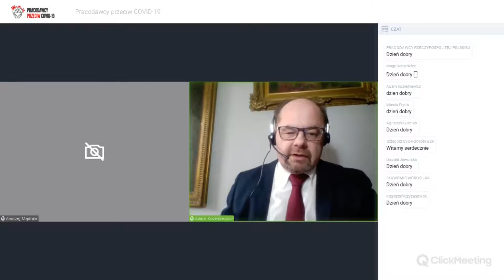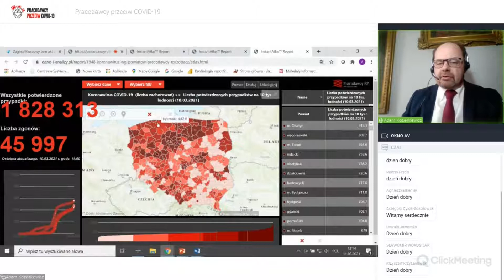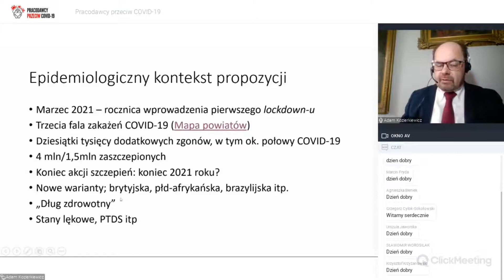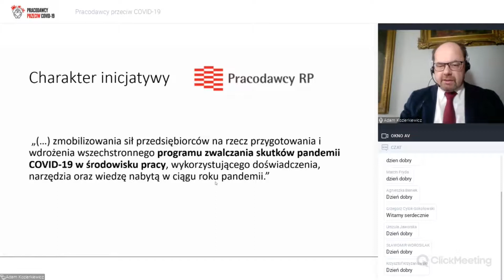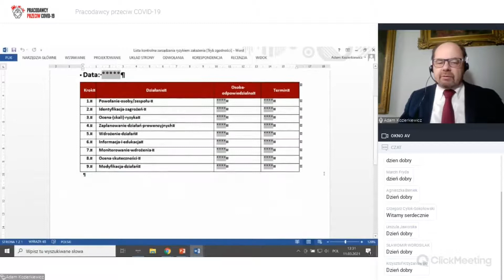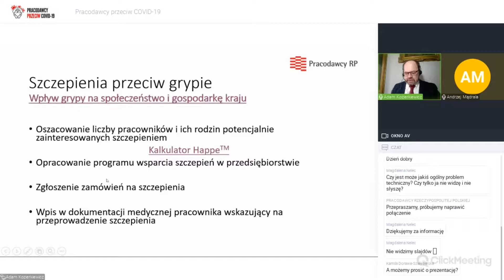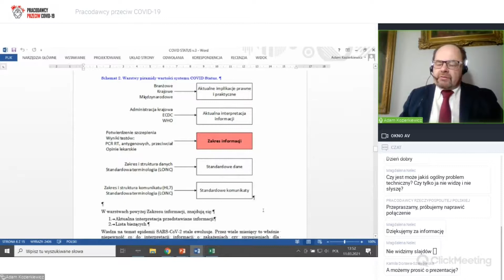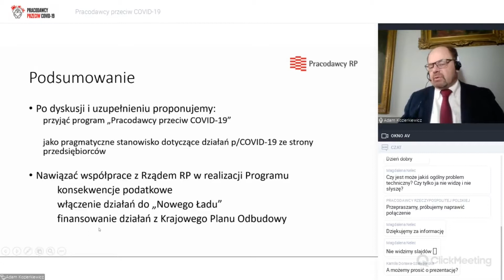Pracodawcy preciw Covid 19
Eksperci:
Dr n. med. Adam Kozierkiewicz – Ekspert ds. ekonomiki zdrowia
Dr n. przyr. Andrzej Mądrala – Wiceprezydent Pracodawców RP

Agenda:
1) aktywne zarządzanie ryzykiem klienta,
2) stratyfikacja i aktywne zarządzenie indywidualnym ryzykiem pracownika,
3) bezpieczne stanowisko pracy,
4) szczepienia przeciw grypie,
5) szczepienia przeciw COVID-19,
6) identyfikacja osób potencjalnie uodpornionych.